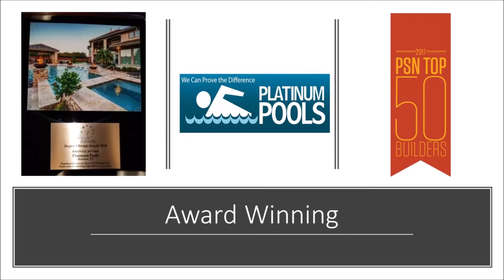Platinum Pools - The Sturdevant Family - By Mark Wyner